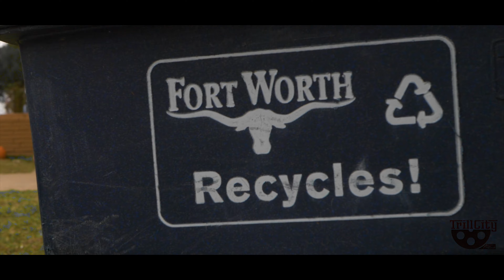BillCollector817 X Sancho Lencho - YEH | Shot By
For videos call or text 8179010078